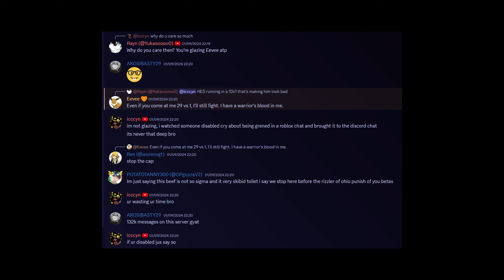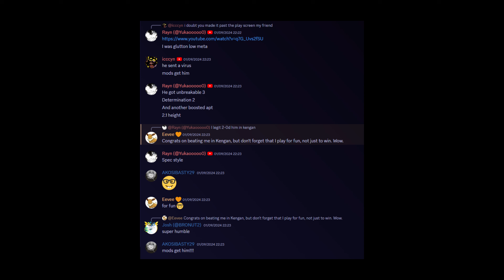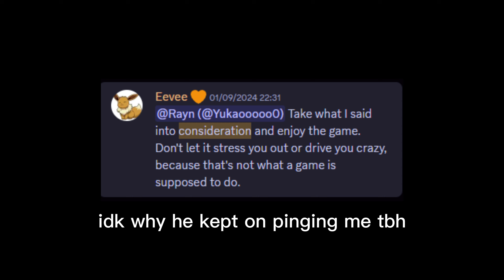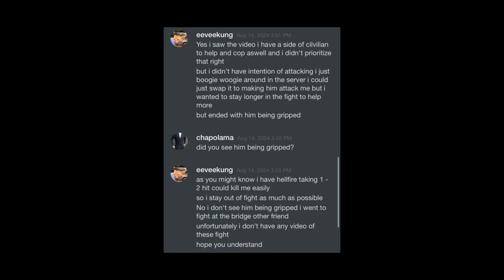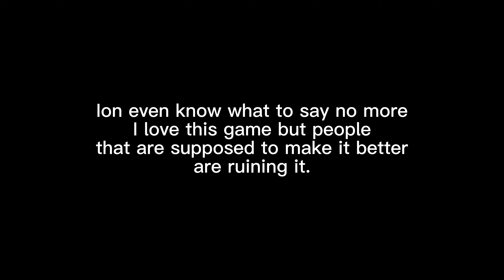THIS BRAINDEAD CONTRIBUTOR NEEDS TO BE STOPPED... | Mighty Omega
Will make a mo guide for new players soon.